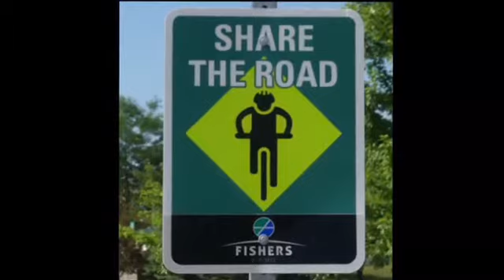Bicycle Ordinance PSA